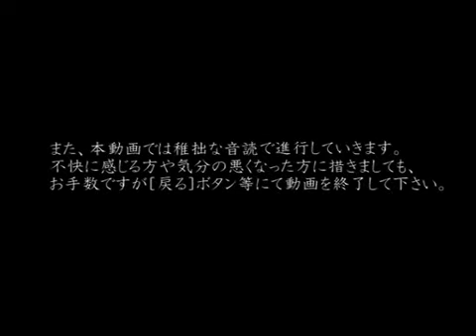【音読推理】雨格子の館 #13 犯行が行われた時間のアリバイは？【日本語字幕対応】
本格推理アドベンチャー『雨格子の館』を男が一人でフルボイス化。
女性の声も男がやるため非常に危険です。頑張って9人声分けしていきます！
日本語字幕に対応しているので、音が聞けない方にも補足説明や実況部分が見れます。

　暗石が今回の事件について、あれこれと考えうる可能性を話し出す。
　犯人が忍び込んだのではないか？　単独ではなく共犯がいるのではないか？
　つまり、孤立した館に残された人の中に犯人がいるのでは？ 誰も否定できなかった。

対応機種：PlayStation2版
開発：株式会社フォグ
制作：株式会社日本一ソフトウェア